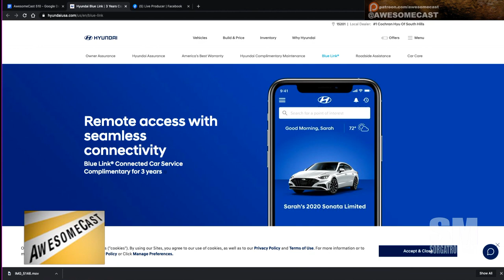Chilla Experiences Modern Roadside Assistance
Chilla talks about the Huandai Blue Link that helped him on the road side coming back from Erie